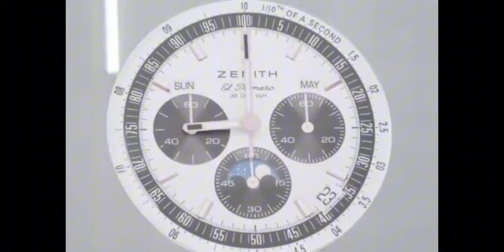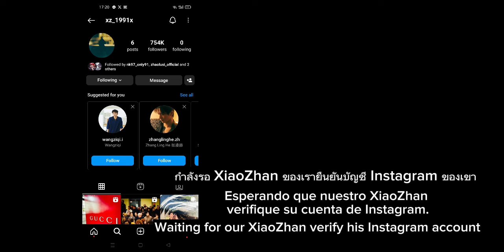❤Our XiaoZhan with zenith live broadcast and our yibo for...